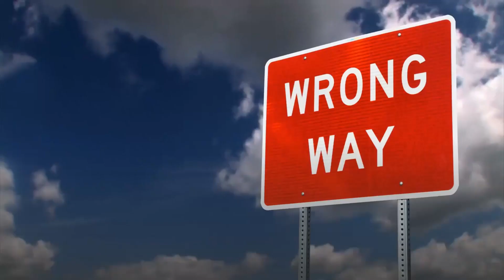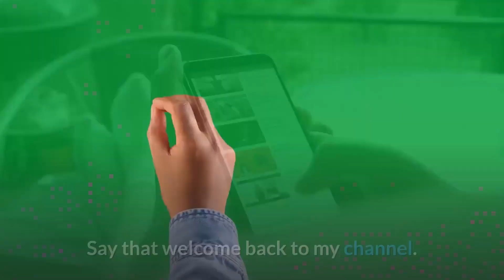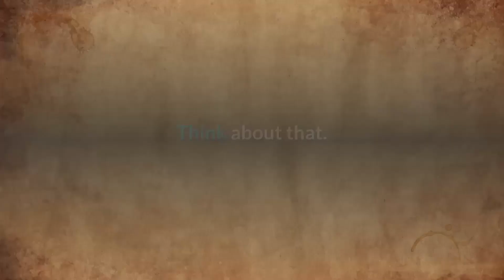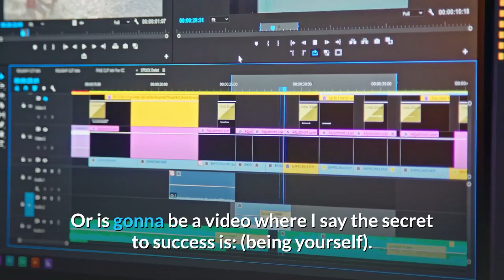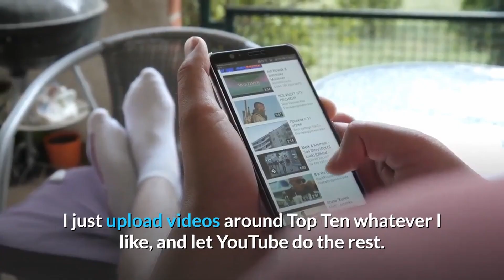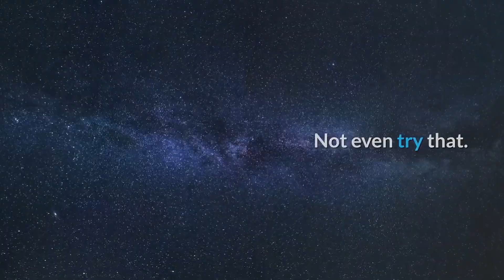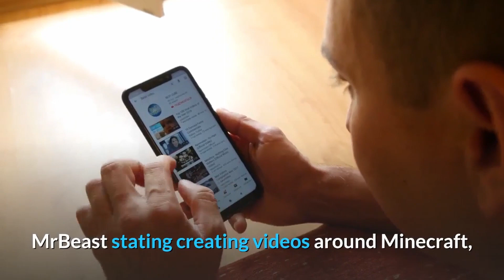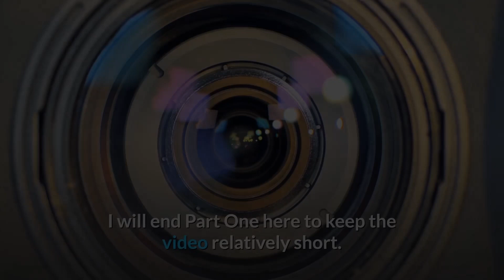▶️ How to get discovered? ▶️ How to grow your channel? ▶️ Casual viewers and Channel direction. How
How to get discovered?  How to grow your channel?  Casual viewers and Channel direction. How. How to get discovered on youtube in 2020? Are you stocking in a niche where you can't grow? How to grow a YouTube channel? How to change directions from your channel? How to choose a different niche for your channel? What are casual viewers and how to get them?

This and more we are going to discuss in this two-part series.